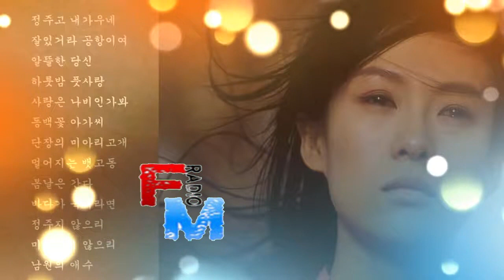가수 박희선 트로트 메들리13곡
박희선 트로트 메들리